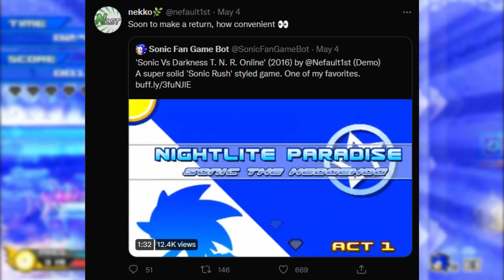Top 10 BEST Sonic FANGAMES of 2021!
Top 10 BEST Sonic Fangames for 2021!

What's up y'all? It's your boy Sonikku here, I got for y'all my personal top 10 BEST Sonic fangames of this year! We got games that released this year ranging from Sonic Omens, to Sonic Storm, games that have been around for awhile like Sonic Project 06 and Sonic Robo Blast 2, I decided to rank them  today. Sonic The Hedgehog of course has a TON of fangames from over the years, so enjoy my top 10 of the best of the best Sonic fangames! Be sure to download and play them all!

☆Links/Important Stuff!:★

✪ Xbox One Gamertag! ✪ :
► Sonicboom260
✪ My Switch FC! ✪
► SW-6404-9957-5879